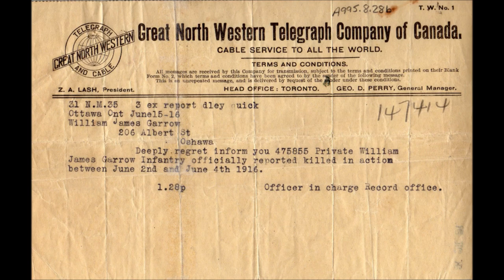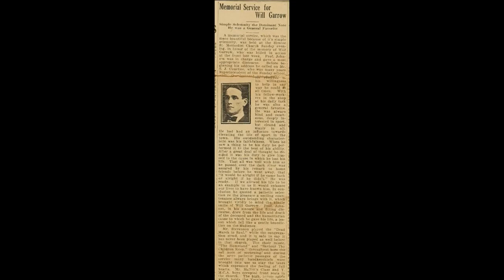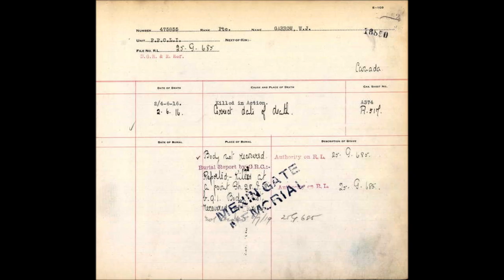Episode 40 - Battle of Mount Sorrell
This June will mark the 100th Anniversary of the tragic death of Pvt. William Garrow Jr. We have spoken about Pvt. Garrow in a previous podcast on attestation papers. While that podcast talked about this young man and his decision to join the Canadian Expeditionary Force, this podcast will talk about the battle in which he lost his life, the Battle of Mount Sorrell